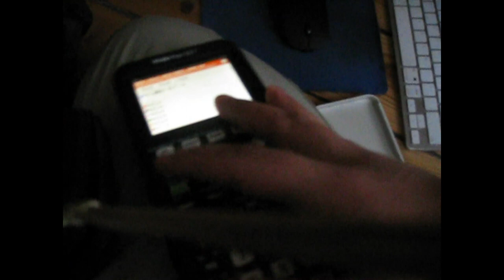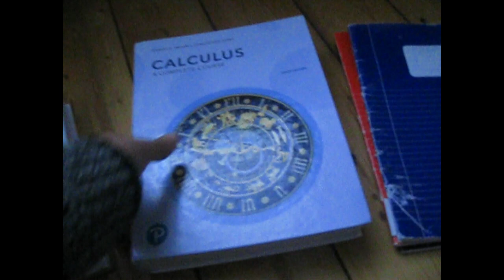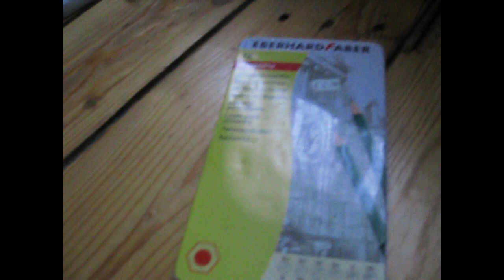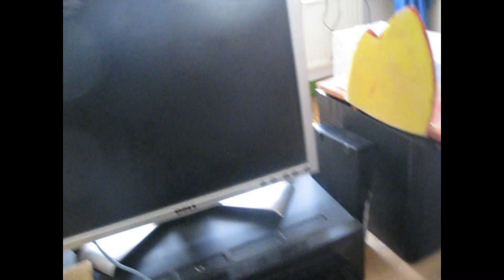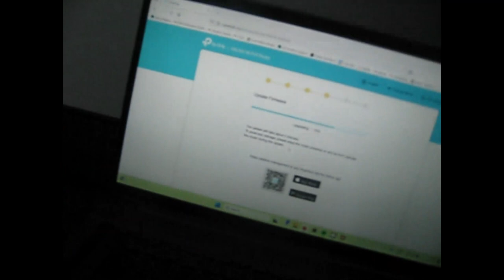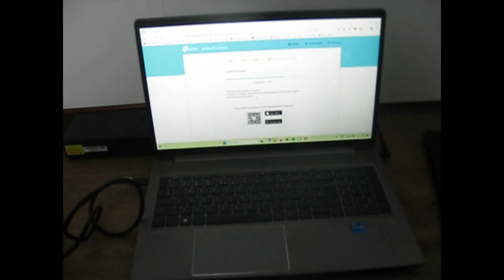Moving out! - Part 1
Finally, I've moved out! It happened in two stages, and here's the part I filmed just for you!  License